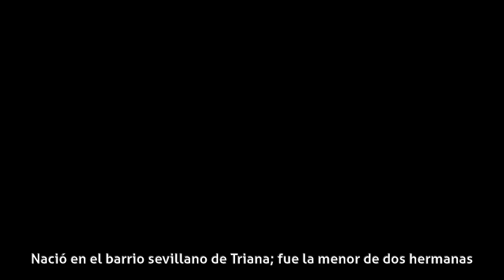Marujita Díaz - Carrera artística